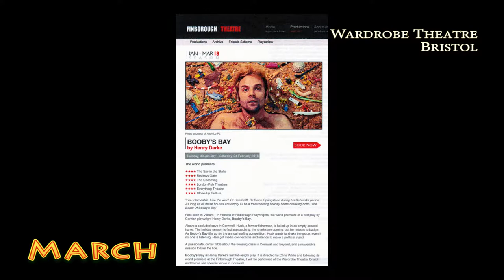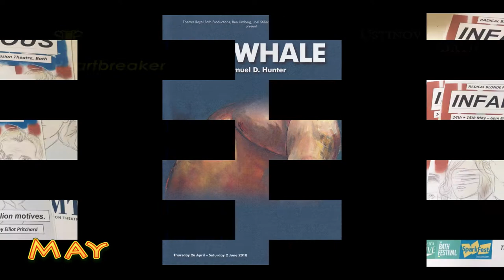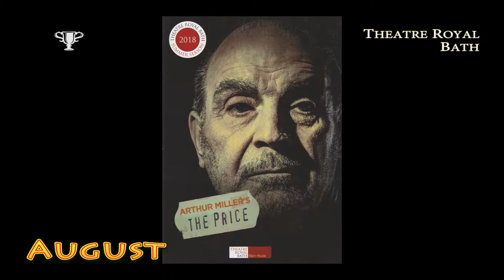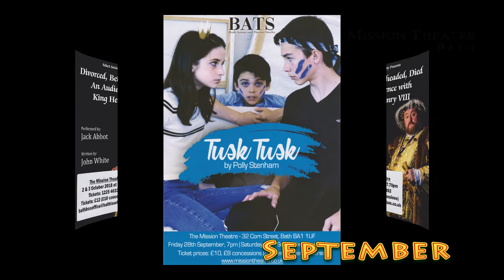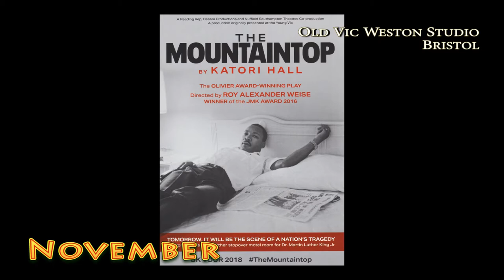Theatre Round-up 2018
A pictorial review of all the theatre I managed to see in 2018. :)

Picture Credits:
Bristol Old Vic Auditorium - Photography by Phillip Vile
Theatre Royal Bath - Photo credit Freia Turland
Ustinov Photograph by Robert Hollingworth